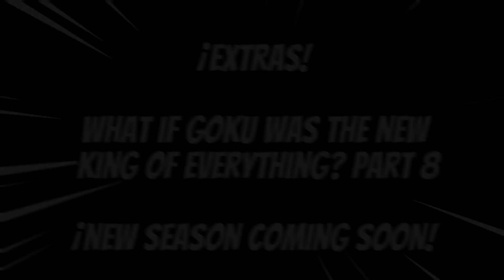GOKU AND VADOS FELL IN LOVE AND WERE BETRAYED | FULL MOVIE 2023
After the end of the Tournament of Power, Daishinkan and the King of Everything decided to give a holiday to the angels of the gods of destruction, Vados decides to visit planet Earth where he would meet Goku on several occasions, inviting him to the Tournament of Angels that is held every 10 years, However Goku and Vados begin to feel attraction and chemistry between them, where Vados will be involved in endless adventures and discover love in Son Goku, on the other hand no one was prepared for the future threats that are about to be revealed, so I bring you the theory of What if Goku and Vados fell in love and were betrayed? the movie.